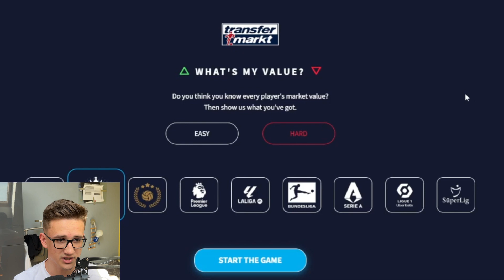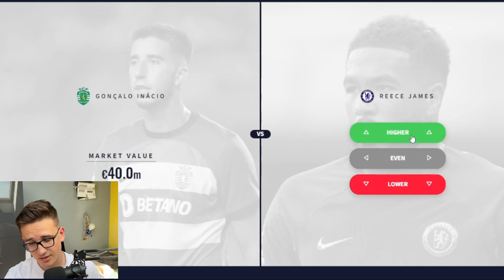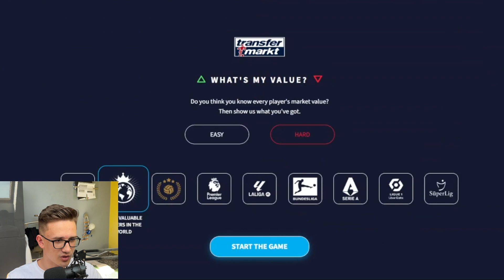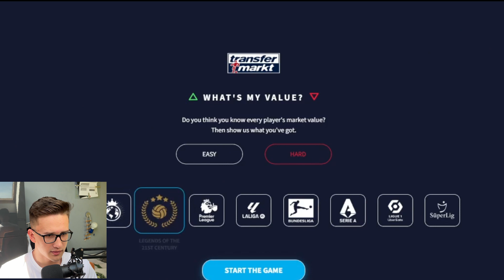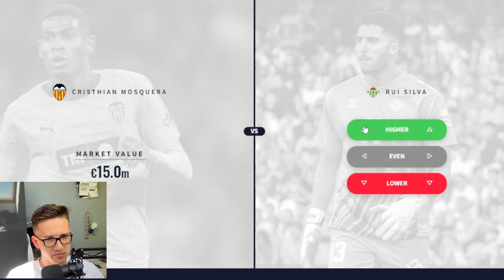FODEN MÁ OBROVSKOU HODNOTU!!